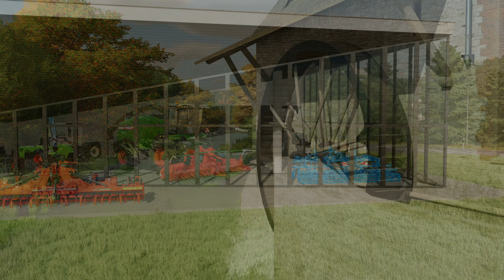It's A BUSY One, Today! - Deutschland - Episode 6 - Farming Simulator 22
Hello everyone!

Welcome back to the masterpiece that is Deutschland by Edomod & SBaffo Farming.

In todays episode we're getting caught up on a few jobs & aiming to finish off the fields that are currently planted.  We need to fertilize and roll the oat field and the grass field down by the farm, but we also need to cultivate field 32 over by the church, and on top of that I want to shift all of our slurry and manure from each of the bunkers over to the BGA! And in this episode, we achieve all this!

See you in the fields

Farmer Sim

I'm a Giants Partner! My partner code is FARMERSIM.  If you're looking to make a purchase for Farming Simulator or any of the DLC's/Packs please consider using my partner code or any of the following links...

Here's my PC Specs:

ASUS ROG STRIX B550-F GAMING AM4 Motherboard
64GB CORSAIR Vengeance Pro RGB DDR4 3600 MHz RAM
POWERCOLOR AMD Radeon RX 6700 XT 12 GB RED DEVIL Graphics Card
CORSAIR HX1000 Modular ATX PSU - 1000 W
1 x SAMSUNG LU32R590CWRXXU 4K Ultra HD 32" Curved LED Monitor
3x ASUS TUF VG249Q1R Full HD 23.8 IPS LCD Gaming Monitor